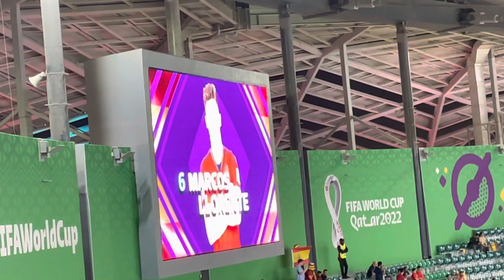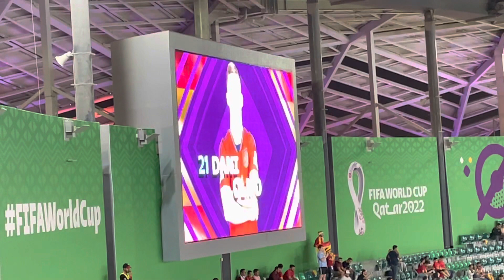スペイン代表 スタメン